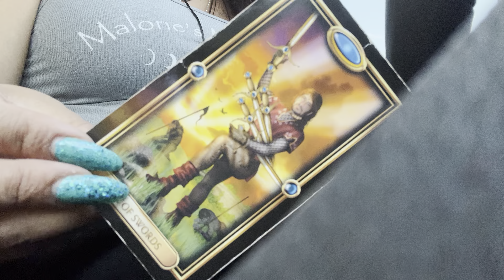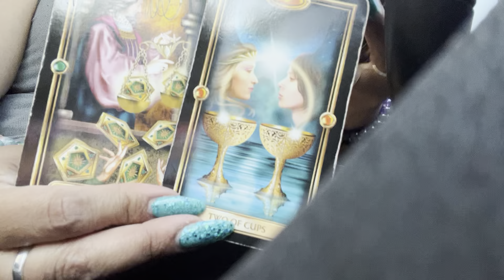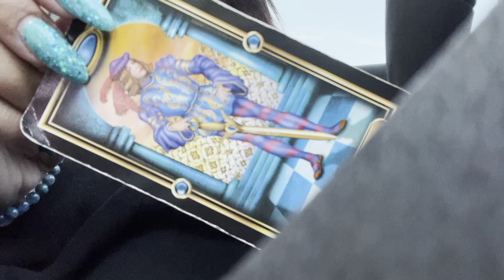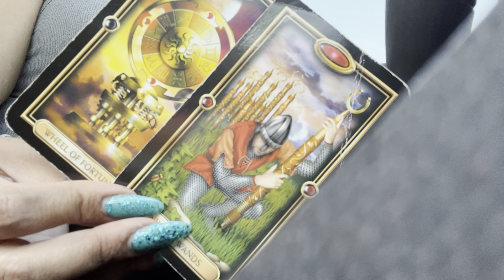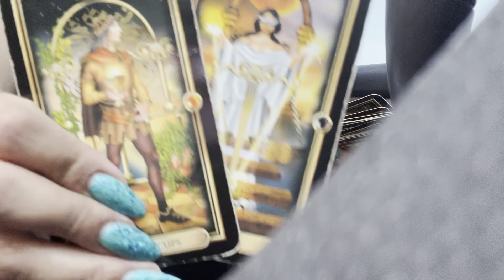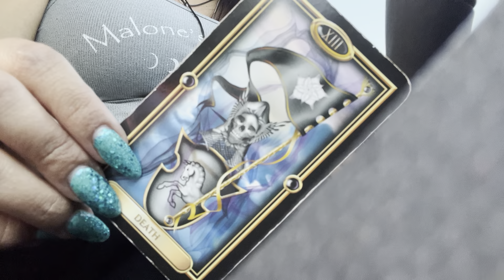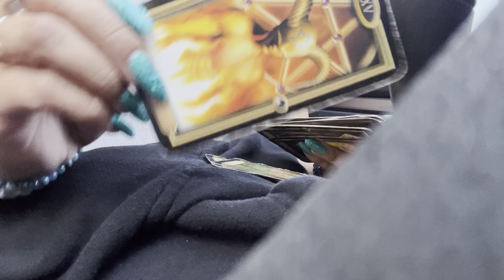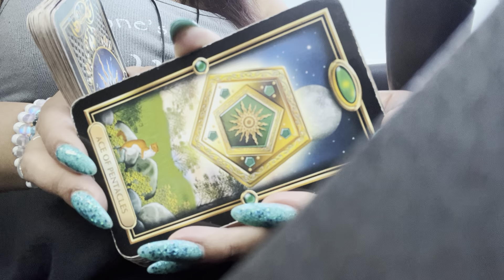Random Messages 🔥🔮🦋☀️💫🧿🌙⚔️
Etsy shop 🔮🌙